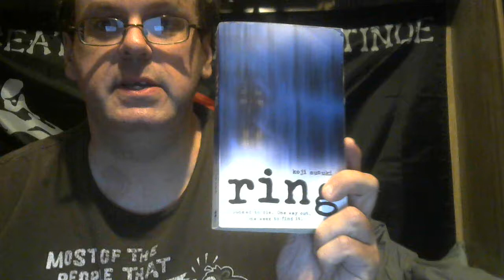Talking about Ring by Koji Suzuki with a spoiler see descripiton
Honestly, I feel like I could have done this review a little better, however there is a lot to unpack that would contain a lot of spoilers about the book.